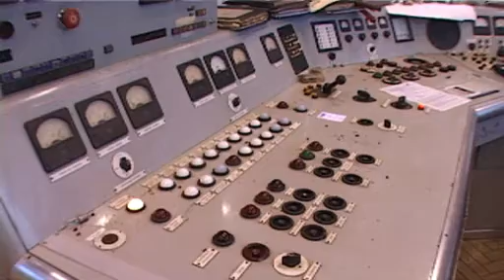Interview Jean-Paul Philippot TNT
Interview complet de l'Administrateur Général de la RTBF Jean-Paul Philippot sur la TNT(Télévision Numérique terrestre)enregistré pour le Journal Télévisé du 30/11/07 à la RTBF.
Séquence tournée aux émetteurs à Wavre pour la conférence de Presse annoncant le début de la TNT à la RTBF.